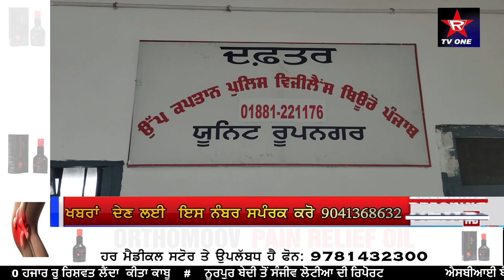sbi ਬੈਂਕ ਦਾ ਫਿਲਡਸ ਅਫਸਰ ਵਿਜਲਸ ਵੱਲੋਂ 20 ਹਜਾਰ ਰਿਸ਼ਵਤ ਲੈਂਦਾ ਕੀਤਾ ਕਾਬੂ ਨੂਰਪੁਰ ਬੇਦੀ ਤੋਂ ਸੰਜੀਵ ਦੀ ਰਿਪੋਰਟ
ਐਸਬੀਆਈ ਬੈਂਕ ਦਾ ਫਿਲਡਸ ਅਫਸਰ ਵਿਜਲਸ ਵੱਲੋਂ 20 ਹਜਾਰ ਰੁ ਰਿਸ਼ਵਤ ਲੈਂਦਾ ਕੀਤਾ ਕਾਬੂ ਨੂਰਪੁਰ ਬੇਦੀ ਤੋਂ ਸੰਜੀਵ ਲੋਟੀਆ ਦੀ ਰਿਪੋਰਟ